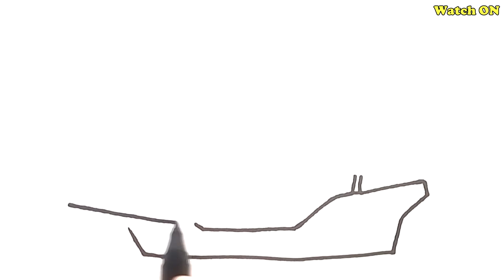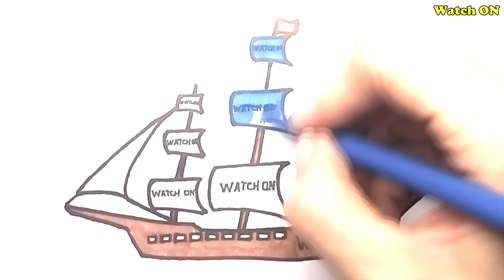How to Draw Ship